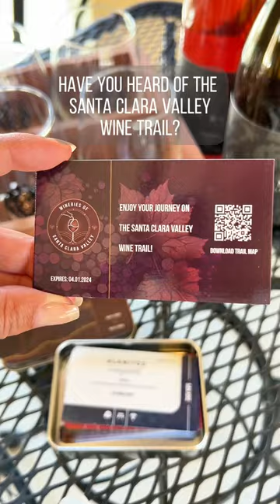Santa Clara Valley Wine Trail Pass | Morgan Hill, California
The Santa Clara Valley Wine Trail is home to 30+ wineries on the Central Coast (vetted & validated by us🤤). The best part about this wine trail? You can taste at your own pace.